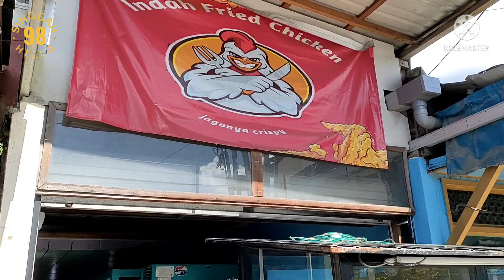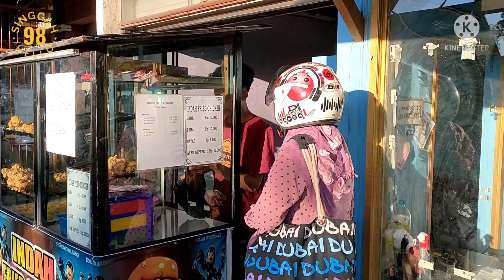6 JUTA PER HARI JUALAN CUMA 4 JAM...PADAHAL IJAZAH CUMA SD - IDE BISNIS MENGGIURKAN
6 Juta per hari jualan cuma 4 jam padahan ijazah cuma SD - ide bisnis menggiurkan.

Ayam goreng ala kentucky  makanan ayam goreng tepung khas indonesia  yg di ulek dan di limutkan bersama sambal, kini masakan ayam ini telah menjadi hidangan populer yg dapat ditemukan di hampir semua kota besar maupun ke cil di indonesia, nah salah satunya adalah ayam goreng ala kentucky ini.
Ayan goreng ala kentucky yg ada di Jl. Aes .Nasution ini memang beda dgn ayam ayam goreng yg lain, bagi yg ingin merasakan ke kezatannya, kegurihannya silahkan datang di tempat ini.
Terimakasih sdh nonton video ini.

Wassallam, Singgah Hello 98